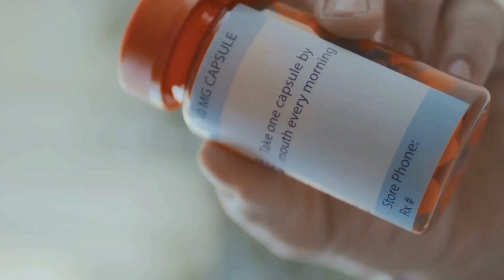DULOXETINA PARA QUE SIRVE | 3 COSAS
Duloxetina, un medicamento clave en el tratamiento de la depresión mayor, la ansiedad generalizada y el dolor neuropático. Aprende cómo funciona al incrementar los niveles de serotonina y noradrenalina en el cerebro, mejorando el estado de ánimo y reduciendo el dolor. Es fundamental seguir las indicaciones del médico sobre la dosis y estar atento a los posibles efectos secundarios. No te pierdas esta guía completa para entender mejor cómo la duloxetina puede ayudarte. DULOXETINA PARA QUE SIRVE